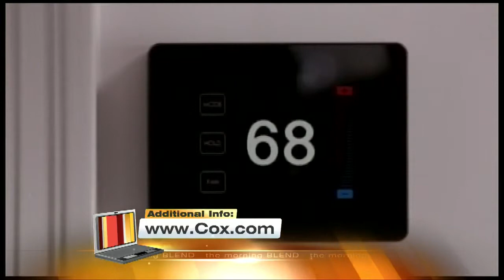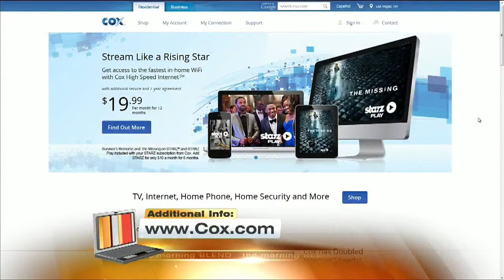See The New Innovations Of TV Viewing 1/7/15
With Americans watching more TV than ever, cable companies are continuing to provide more than just channels but a wide variety of avaiablity thru phones, tablets, smart TVs etc. Tune in today as Consumer Tech Expert Sarah Evans shares the coolest trends from CES that are revolutionizing the way we watch TV.